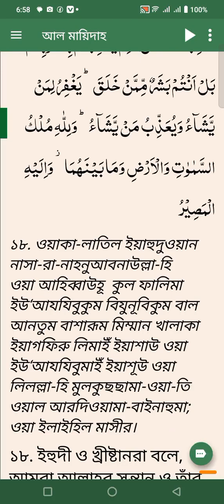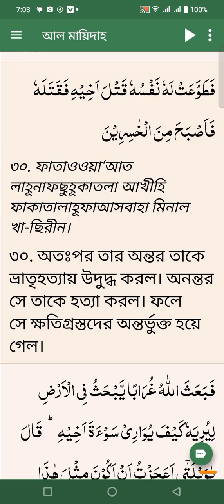সূরা আল মায়িদা। আয়াত ১৫ থেকে ৩০ বাংলা অনুবাদ। আল কোরআন বাংলা।